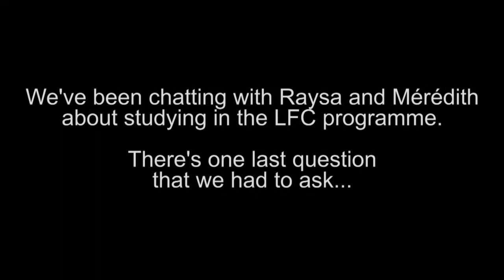What's with the overalls? (A Leadership for Change Vlog)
We've been chatting with Raysa and Mérédith about all things LFC. We just had to ask one last question: what's with the overalls? In Finland it is traditional for higher education students to wear overalls and collect patches. There's also a tradition having to do with washing the overalls!